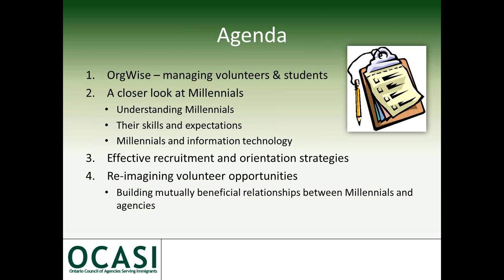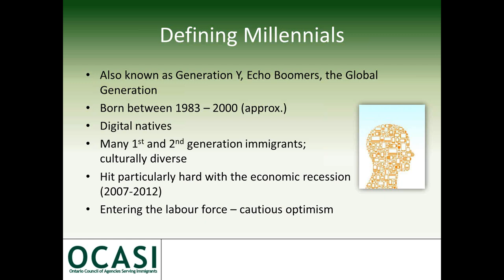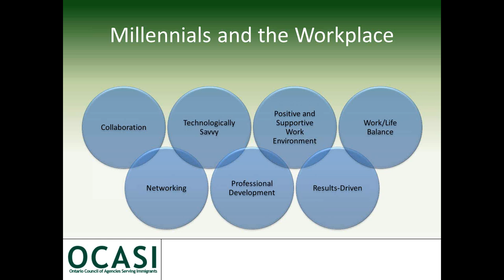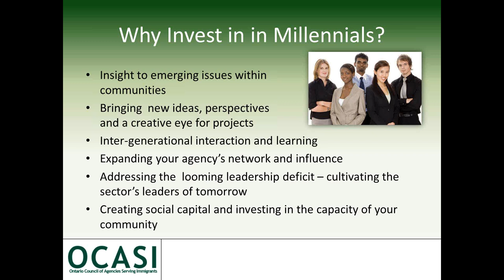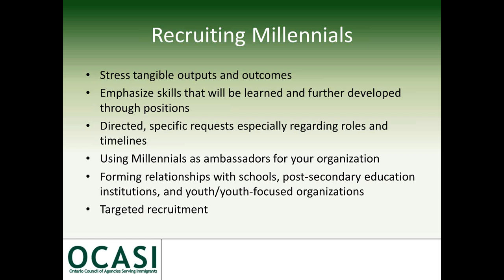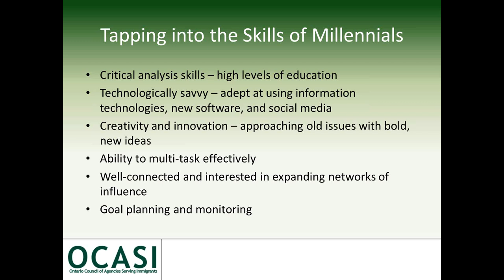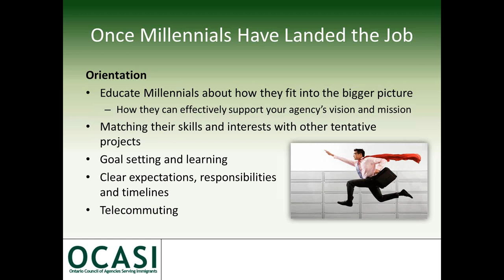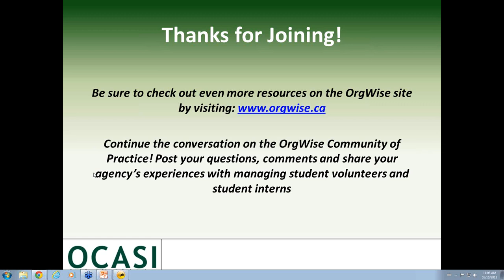2012 10 01 10 02 OrgWise Webinar Making the Most of Millennials